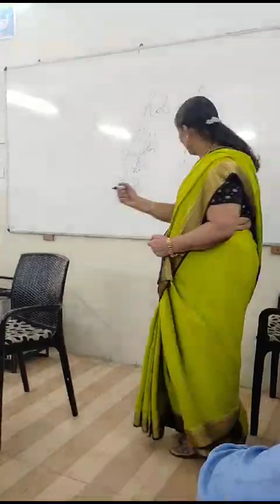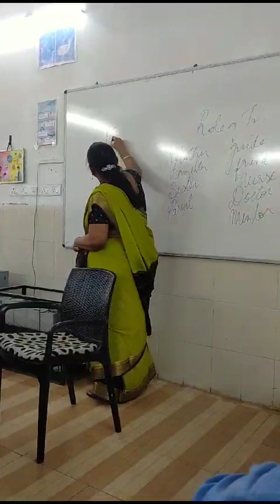शिक्षक के दैनिक जीवन और तनाव प्रबंधन पर कार्यशाला केंद्रीय विद्यालय पानागढ़ दिनांक 31-10-2023